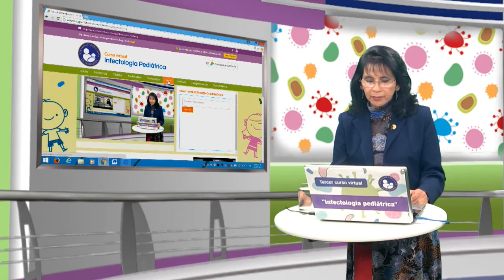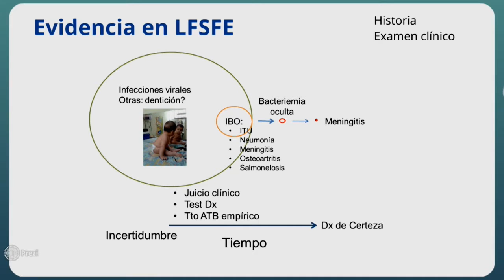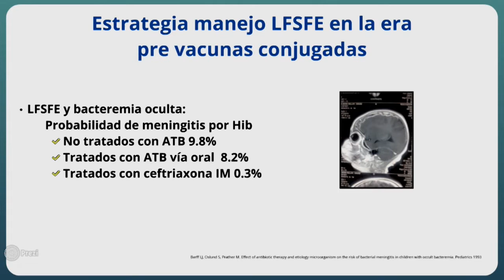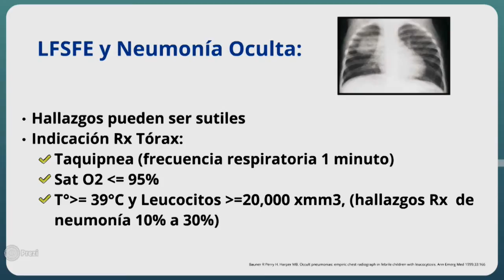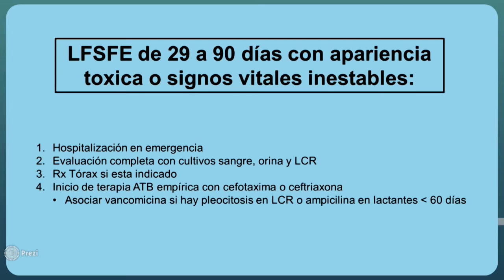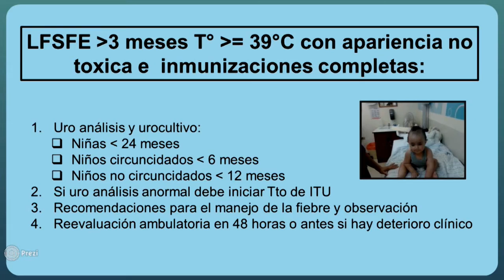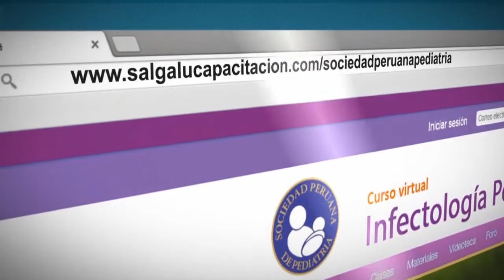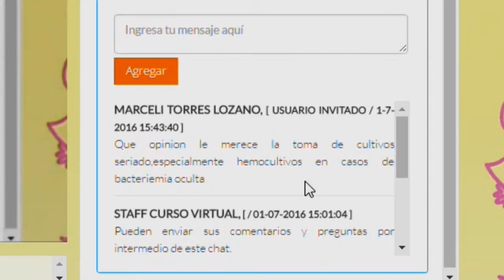Módulo IV – Sesión 3 Curso virtual Infectología pediátrica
El viernes 01 de Junio se realizó la primera sesión del módulo IV del curso “Infectología pediátrica”, desarrollado por la Sociedad Peruana de Pediatría, en cooperación con Salgalú Comunicación & Responsabilidad Social. En esta ocasión el tema desarrollado fue "Lactante febril sin foco evidente" y estuvo a cargo del Dr. Jorge Candela Herrera